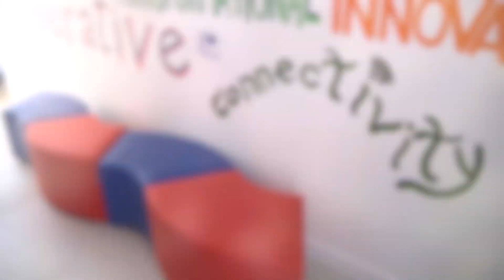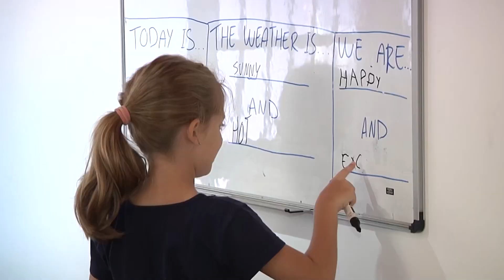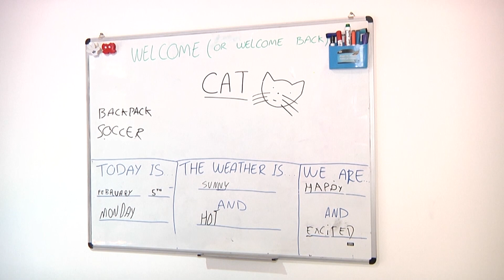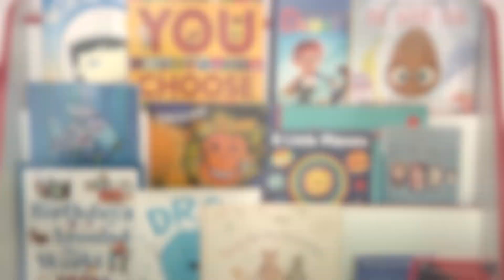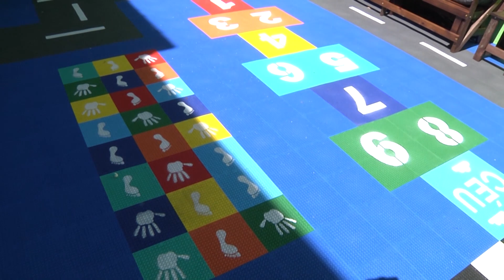Aprenda o novo jeito de falar Inglês - IN-FLUENT PEOPLE - Escola de Inglês em Santos/SP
Sylvia Syrdahl🔹InFluent People
she/her
Educação
👍Escola de Inglês em Santos/SP
📍Rua Goiás, 148
✨Crianças, Teens e Adultos
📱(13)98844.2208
Fale inglês naturalmente, sem bloqueios!